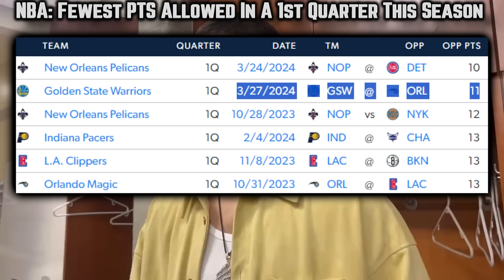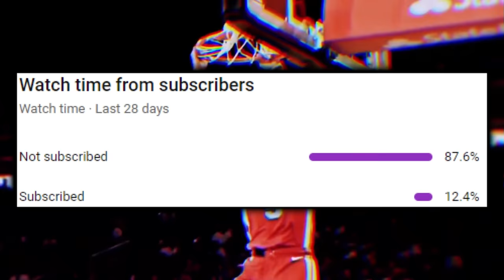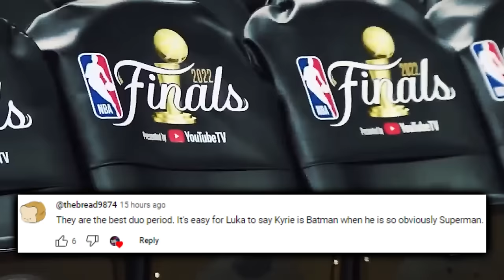The Golden State Warriors RESPONSE Was A MOVIE…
The dubs turning up their level of play amidst sweeping a Florida double header wasn’t disrupted despite Green’s ejection. Conversely, it would be used as fuel. More notably, certain key weapons seem to be raising their game just when the dubs needed it most. But who was still bold enough to call out the dubs in the aftermath of it all? All that and much more in today’s video

0:00, Intro

1:31, Moody Film @ORL

2:32, Veteran Film @ORL

3:49, The Killer From Toronto

4:37, The Ejection Wasn’t A Distraction

5:19, 2 Way Klay Back In The Starting 5

5:44, Podz Off The Pine

5:59, Kevon Looking Spry Thanks To Kerr

6:23 Can’t Keep Up With Gary Payton II

6:52, Trayce’s Rebounding Clinic

7:11, Winning Without Curry Carrying

7:46, Tari Pokes The Bear

8:18, Curry On Draymond

8:33, Biggest Piece Of Adversity